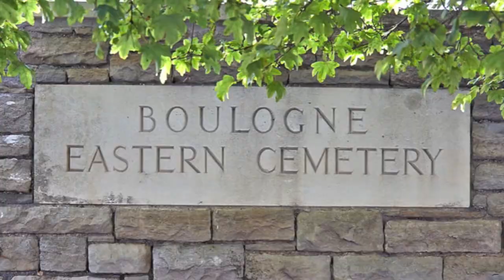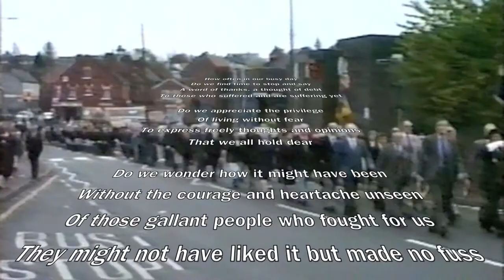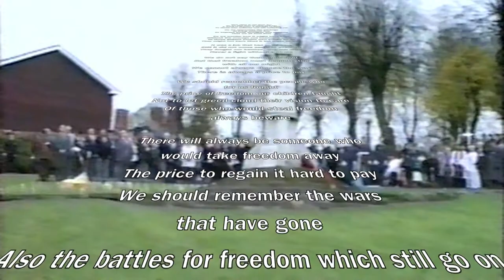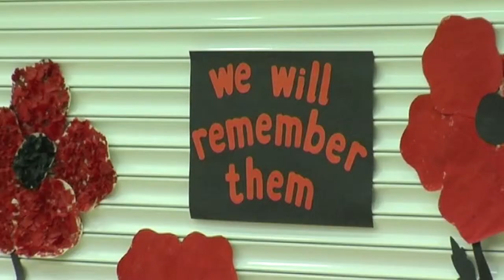TGRS - Remembrance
Recorded by Cradley Heath Film and produced by Midland Film and Art as part of the Two Gates Ragged School [TGRS] sesquicentenary project resourced by a grant from Heritage Lottery Fund (Sharing Heritage).  Remembrance at TGRS marks a very important time in the calendar year when the congregation remember those lost or injured in conflicts around the world and their families and friends who mourn. The short movie includes the moving poem 'Our Grateful Thanks' written by Greta Hughes (d) and read by her sister Audrey Syner, with music by Neil Greenway..